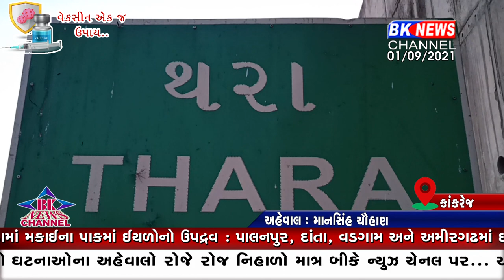કાંકરેજ પાલખી યાત્રા...